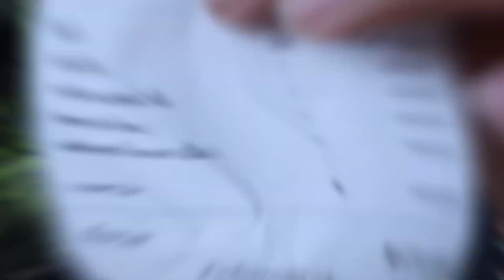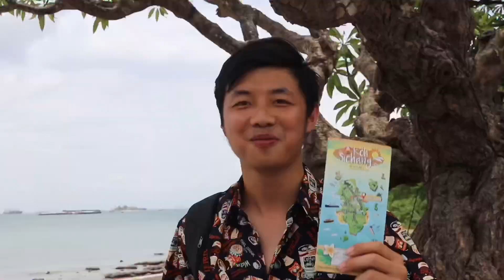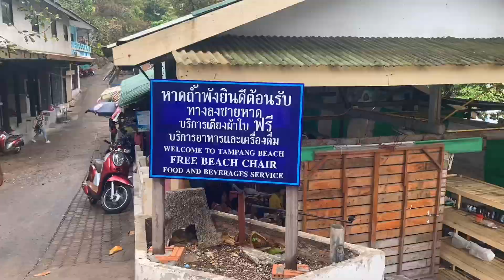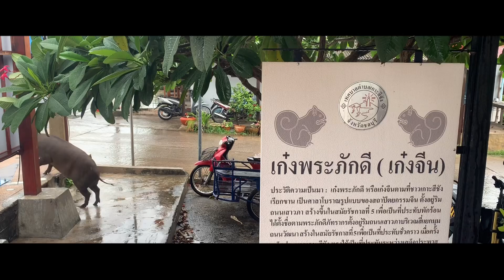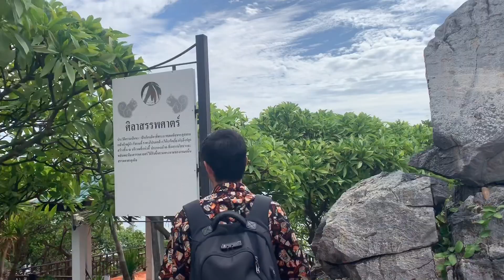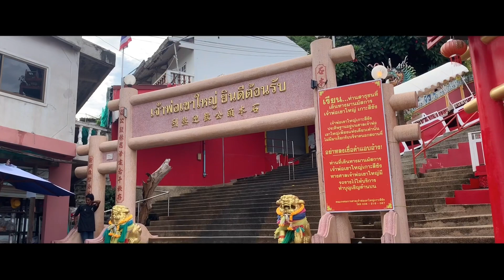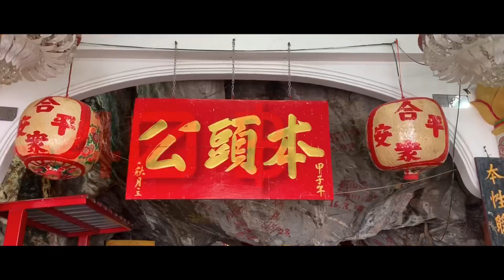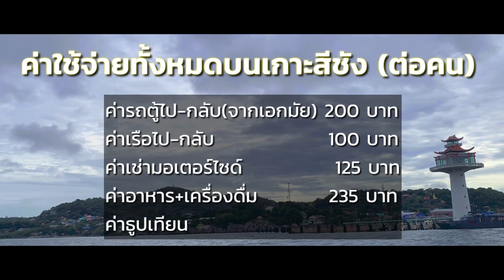เกาะสีชัง รีวิวท่องเที่ยว 9 ที่ภายในวันเดียว ด้วยเงิน 680 บาท | MaxpitGo EP1